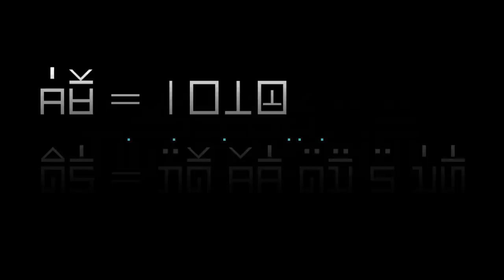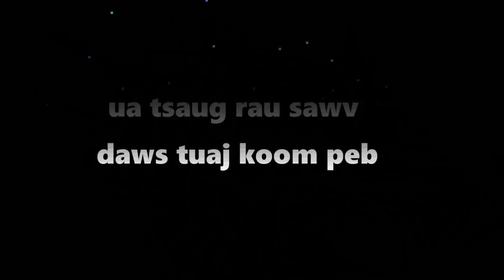dab hais hmoob - 1026 - dab zov teb kub nyhiab, ผีเฝ้าไร่เพลิง, the fire ghost farm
Daim teb ua hmoob niaj hnub niaj hmo mus hlawm ua niaj ua xyoo. 1 xyoos tsis thooj 1 xyoo thiab. tej xyoo koj zoo tab sis mas tej xyoo yuav tsis zoo li qub thiab. Peb hmoob lub neej ces ntshe yeej yuav zoo li no xwb. Yog li txoj kev ua noj ua hauv mas yuav tsum tau xyuam xim lawm xwb . yog tsis xyuam xim ces yuav zoo li ntxoj dab neeg no.

story : 1026 - dab zov teb kub nyhiab, ผีเฝ้าไร่เพลิง, the fire ghost farm
date : 09/17/2022
create and drawing by : Dab Hais Hmoob Channel

-Underworld - Myuu